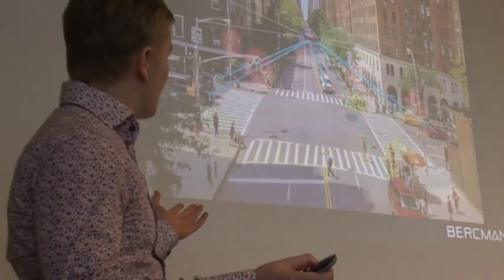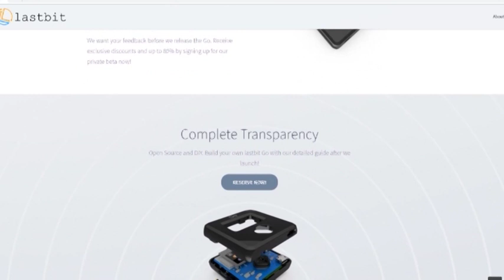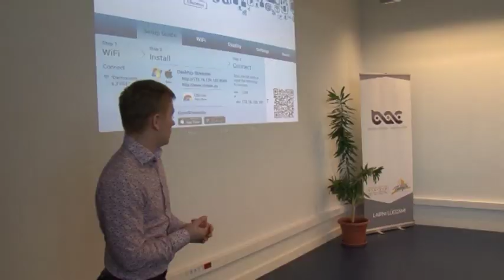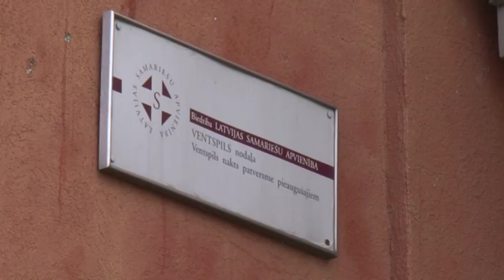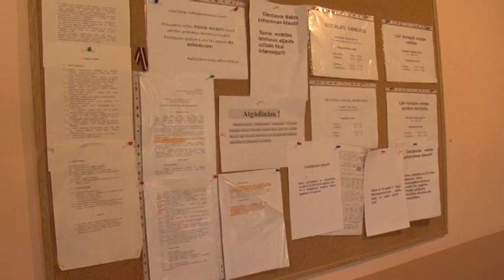Взгляд из Вентспилса 03.05.2019